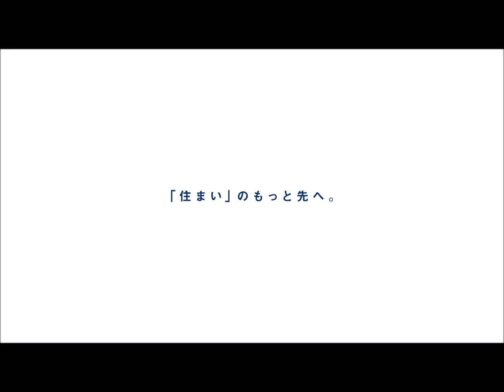京成小岩グリーンプラザ リノベーション物件